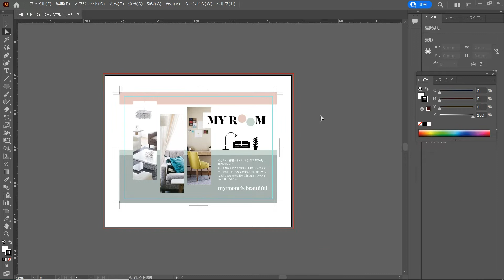フォントをアウトライン化しよう（Illustrator よくばり入門）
テキストを利用したデザインの場合、使用したフォントがほかの環境でも正しく表示されるようにする必要があります。そのために最も確実な方法がフォントのアウトライン化です。